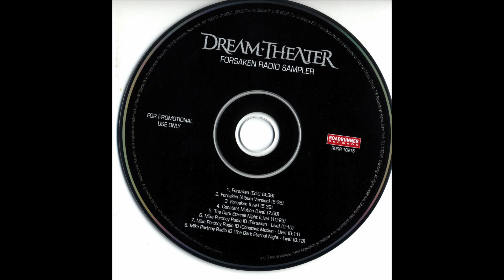Dream Theater- Forsaken Radio Sampler (Live Tracks)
0:00 Forsaken
5:52 Constant Motion
13:06 The Dark Eternal Night